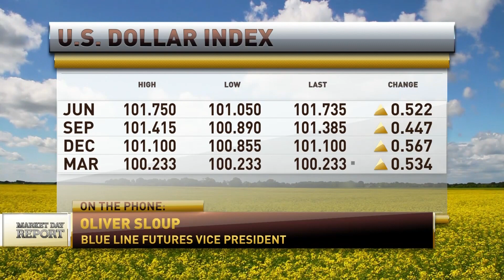Corn, Soybeans, China & Crude Oil | RFD TV Interview | Oliver Sloup | Blue Line Futures | 4.25.22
Corn, Soybeans, Wheat & Crude Oil are all trading lower today due to lower demand outlooks as China expanded their Covid lockdown for the 4th straight week.

Turning to weather, hot and dry conditions in Brazil are creating drought risk.  Looking at cold and wet conditions in the eastern corn belt, and hot and dry in the southern/western part, what does this mean for Corn & Soybeans?